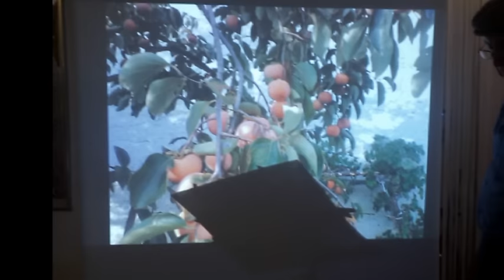I Pirati a Palermu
Terrae Cantorum